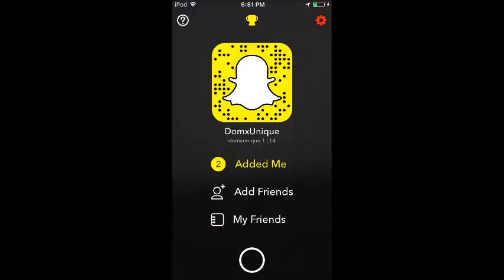BREAKUP MAKEUP LOOK